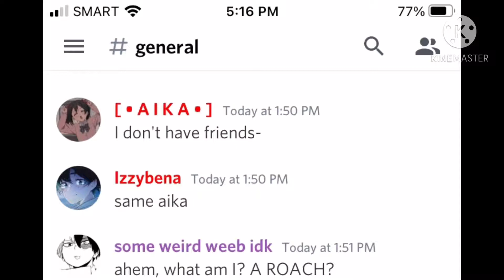Chatting with some friends of mine lol